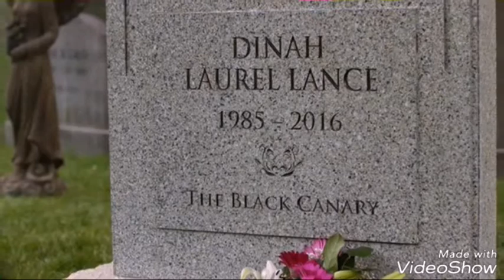Ships In The Night- The Canaries ft Laurel and Sara Lance Part 2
The story of Laurel and Sara Lance and their journeys to become the Canaries.
The song is a nightcore version of the original song by Mat Kearney.